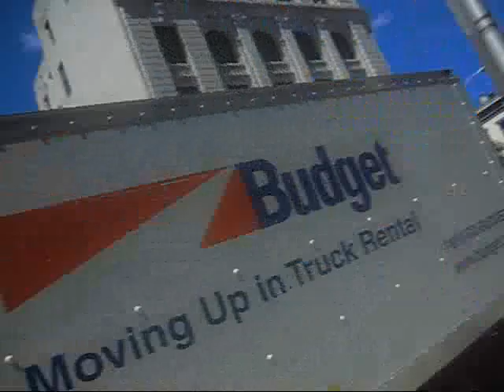New York City- Day THREE! MWAHHAHA!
here, I go to new jersey, NYU, the street fair, and HOME!:D